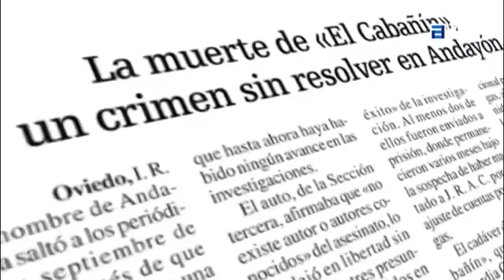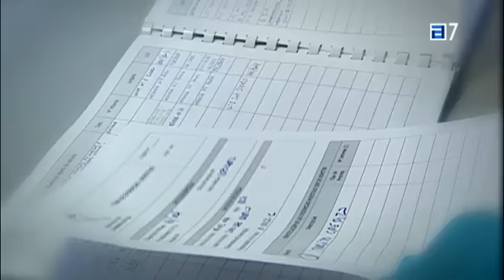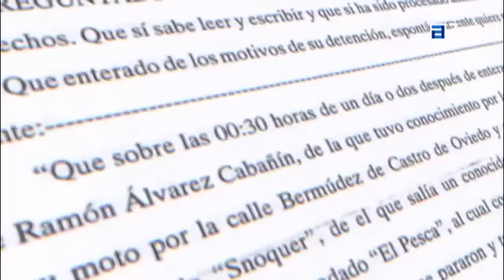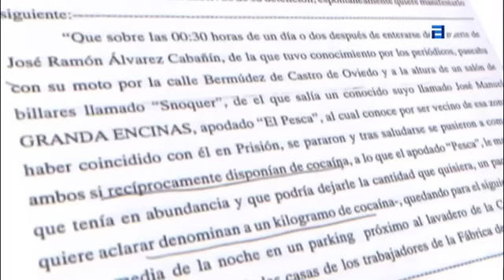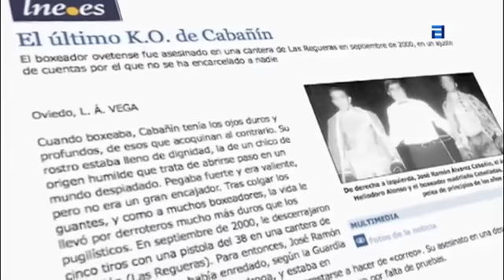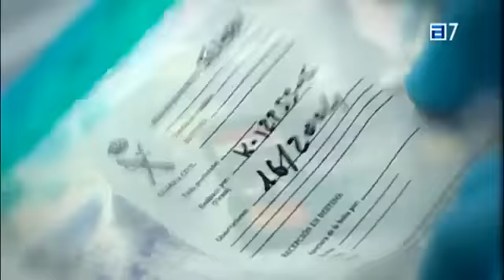El crimen del Boxeador 🇪🇦 (Documental)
El último K.O. de Cabañín

El boxeador ovetense fue asesinado en una cantera de Las Regueras en septiembre de 2000, en un ajuste de cuentas por el que no se ha encarcelado a nadie

Cuando boxeaba, Cabañín tenía los ojos duros y profundos, de esos que acoquinan al contrario. Su rostro estaba lleno de dignidad, la de un chico de origen humilde que trata de abrirse paso en un mundo despiadado. Pegaba fuerte y era valiente, pero no era un gran encajador. Tras colgar los guantes, y como a muchos boxeadores, la vida le llevó por derroteros mucho más duros que los pugilísticos. En septiembre de 2000, le descerrajaron cinco tiros con una pistola del 38 en una cantera de Andallón (Las Regueras). Para entonces, José Ramón Álvarez Cabañín se había enredado, según la Guardia Civil, con la mafia turca de la droga, y estaba en libertad provisional tras ser detenido por prestarse a hacer de «correo». Su asesinato en una desolada cantera sigue impune, después de que el juez archivase el caso por falta de pruebas.

El árbitro de boxeo Heliodoro Alonso prefiere recordarle cuando peleaba. Lo vio crecer en el barrio ovetense de Costa Verde, aunque había nacido en Mones (Piloña), y luego le arbitró en alguna pelea. Con 16 años empezó a boxear en el gimnasio que tenía abierto Justo Magdalena en el matadero. Allí coincidió con él uno de los mejores boxeadores asturianos, José Ramón Gómez Fouz. «Era un buen compañero, con mucho sentido del humor, y boxeaba muy bien», aseguró. Era 1967 y el boxeo en España y en Asturias estaba en plena expansión, quizá por la crisis económica. En aquella época se peleaba en la Química de Pumarín, en el «Pepe» de la calle Foncalada o en la Peña Vetusta. «Los jóvenes se fajaban en los campeonatos de barrio, y ganaban 30 o 40 duros por pelea. Cabañín trabajaba de fontanero y cuando terminaba, a las siete de la tarde, iba al gimnasio a entrenar dos horas», aseguró Heliodoro Alonso.

Cabañín no peleó mucho, unos 14 o 15 combates. Cosechó resultados desiguales, aunque llegó a estar en la selección española amateur, «cuando el boxeo amateur era realmente duro», según Gómez Fouz.